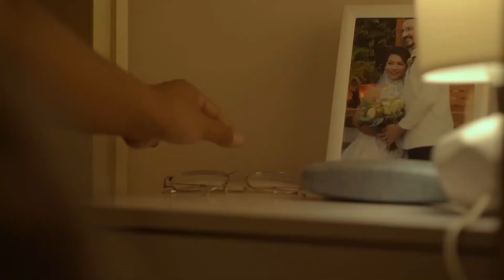A DAY IN MY LIFE | CROATIA |Khoonney Lešić